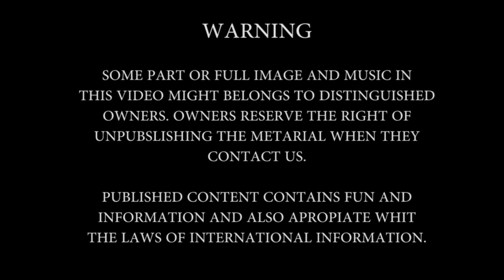Toprak Sergen@Anadolu'nun Kadınları-Bein İz Tv-Belgesel Tanıtım 1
Doğrulanmış
"Anadolu'nun kadınları"nı sunma keyfi 🍀🍀🍀🍀🍀 @esrajones @beiniztv